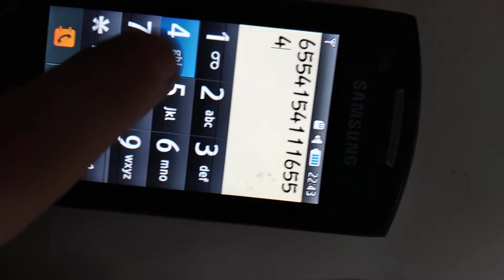Samsung Tune (SGH-L310 version) on Samsung monte keypad